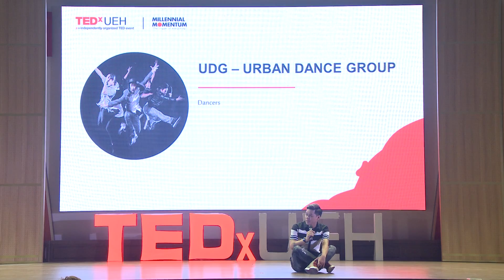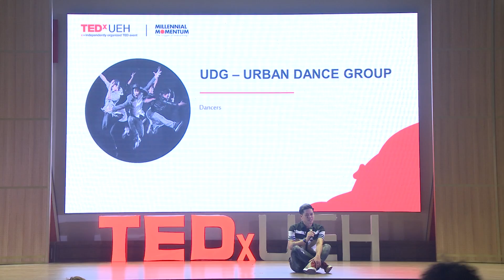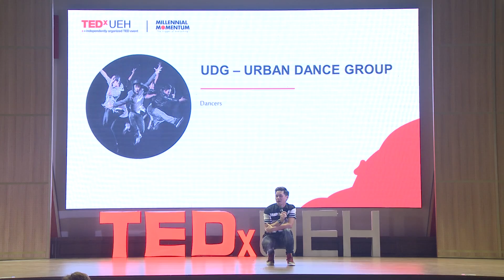FROM A DANCER'S DREAM TO A TALENTED DANCE GROUP | John Huy Tran - UDG | TEDxUEH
Although born and bred in Canada, John Huy Tran decided to come back Vietnam to turn his dancing dream into the truth. On the path to his current success, he has been struggling with a great deal of difficulties to the point that for a couple of times, he thought about giving up. However, the flickering passion fire inside his heart helped him overcome all challenges to become an excellent dancer and even grow a new generation of talented dancers - Urban Dance Group (UDG).

Coming together in 2009, UDG (Urban Dance Group) is a gathering of many dancers of different styles and backgrounds. UDG aims at strengthening the role of choreography, dance and dancers within Vietnam by transforming words and messages into movement and dance. UDG dancers are probably amongst the first Jazz dancers in Vietnam. All the dancers train at Dancenter with a group of international dance instructors and choreographers in all dance styles, from Ballet to Break. Many of UDG are top dancers of So You Think you Can Dance and Got To Dance Vietnam. UDG dancers perform regularly in TV shows, public and private events. UDG is known through three dance shows: Song – Life is a game (2014), Jazz! (2013), and Spot Light (2011).